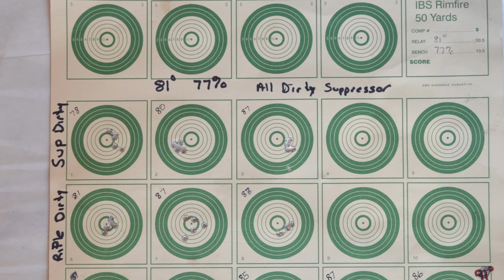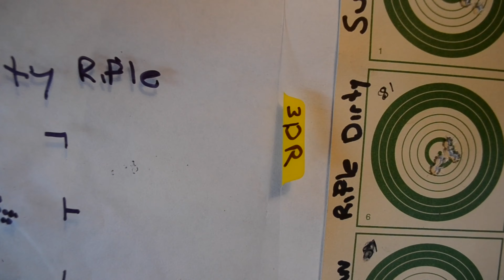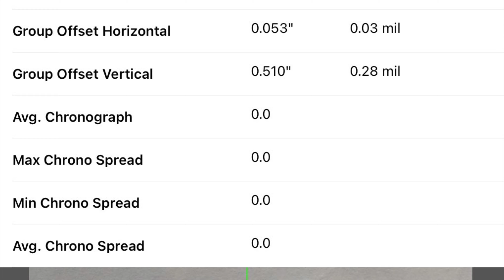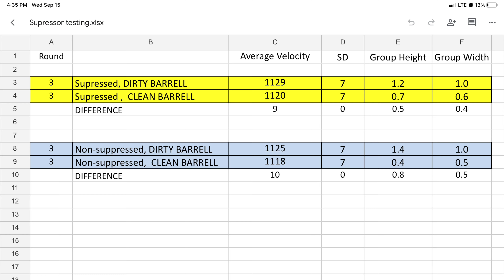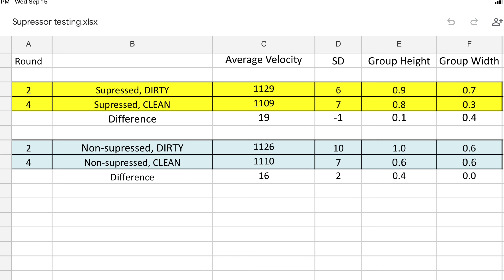Should you clean your Anschutz .22 rimfire?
Testing the Competition Anschutz 1710 with a match 54 bolt using a labradar chronograph to determine what causes of point of impact changes.  Causes include a clean vs a dirty rimfire rifle, ambient temperature, barrel temperature,  suppressor effects, dirty suppressor, and ammonution lots.  Using RWS R-50 for testing.  The stock is a GRS sportster and 22 takedown suppressor.  Other cometition rifles include vudoo v-22, vudoo 360, ruger, CZ, 457, Tikka, Savage, Bergara, Cheristin Arms, valquartsen, RPR.